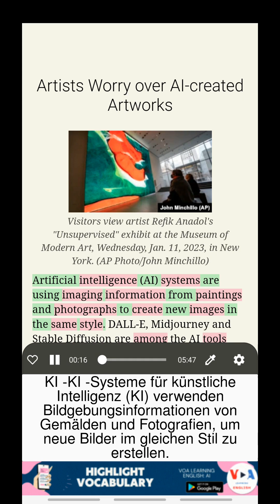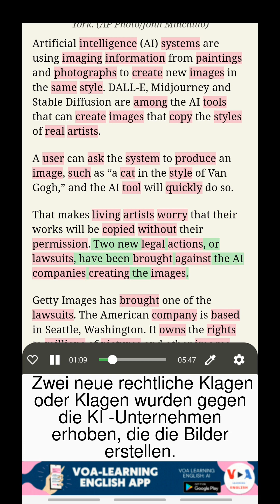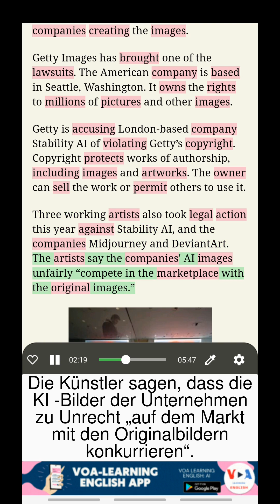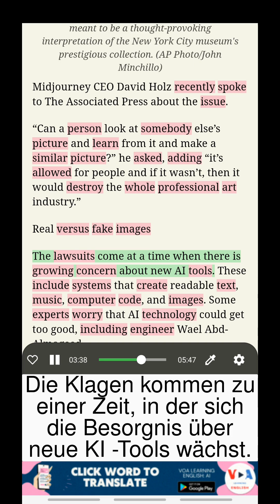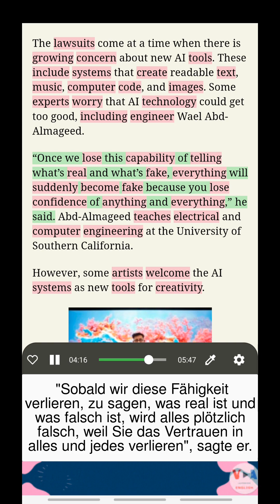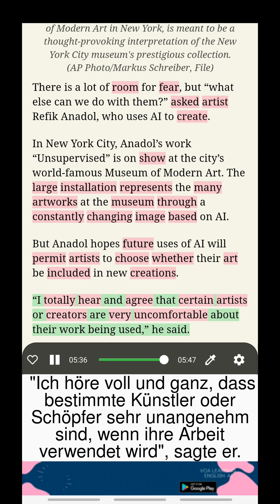Englisch lernen mit VOA: Künstler machen sich Sorgen über von KI geschaffene Kunstwerke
Englisch lernen mit zweisprachigen Untertiteln
Titel: Künstler machen sich Sorgen über von KI geschaffene Kunstwerke (Artists Worry over AI-created Artworks)
Systeme der künstlichen Intelligenz (KI) nutzen Bildinformationen aus Gemälden und Fotografien, um neue Bilder im gleichen Stil zu erstellen.

VOA-NACHRICHTEN hören, Englisch lernen mit Übersetzung, Vokabular im Kontext studieren, Englisch lernen mit doppelter Untertitelung

Entsperren Sie diese erstaunlichen Funktionen, indem Sie unsere App über den folgenden Link herunterladen